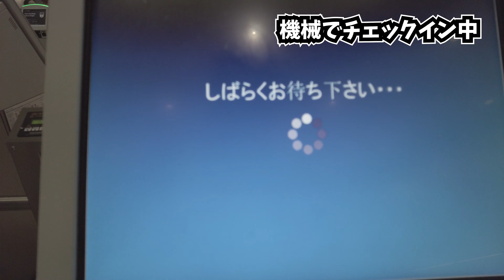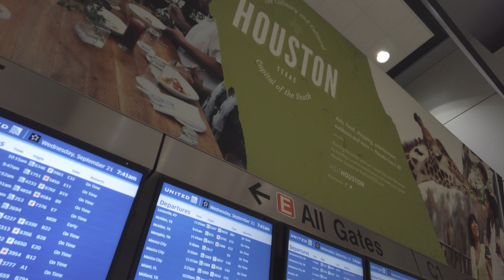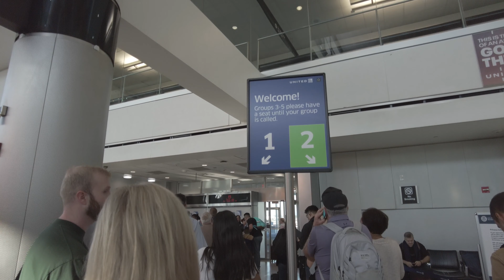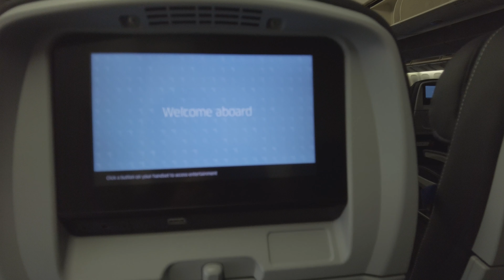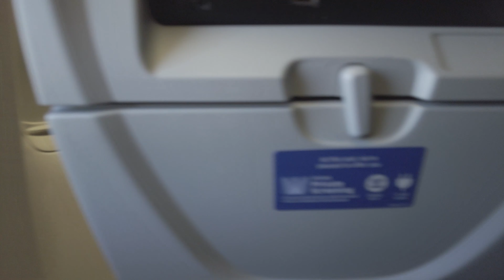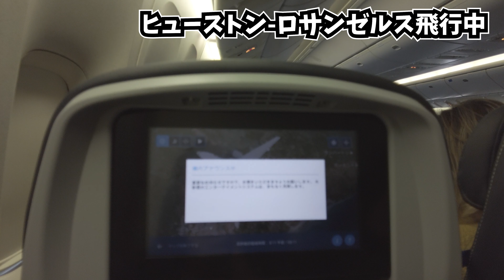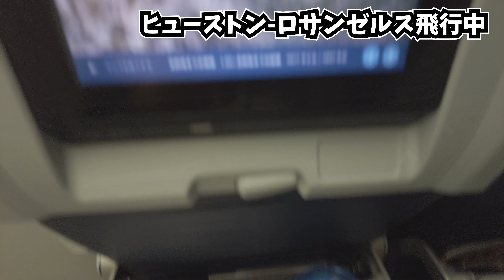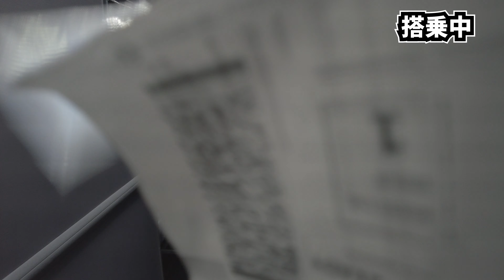ユナイテッド航空でカナダ入国！ヒューストンからアメリカ国内線経由でバンクーバーへ飛びました。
テキサス州ヒューストンからロサンゼルスを経由してカナダ・バンクーバーへ向かいます。

もくじ
0:00　オープニング・チェックイン
3:16　ラウンジ
4:59　搭乗
9:03　離陸
10:26　着陸
11:22　ロサンゼルス空港
12:24　ユナイテッドクラブ
14:54　搭乗
19:10　LAX離陸
20:42　着陸
22:00　カナダ入国
24:30　シャトルバスでホテルへ
25:36　マリオット・バンクーバーエアポート
28:25　エンディング

前回の動画
【ステータスの威力】ハイアットさん、1人なのに広すぎません？パナマからヒューストンまでのユナイテッド航空搭乗記&ヒューストンの奇跡。

【交通要所】パナマ運河に感動！旧市街とコーヒーと豪華ホテルを楽しみました。

【カリブ海】コパ航空の最新機材ビジネスでメキシコからパナマへ飛びました。

【これぞリゾート】カリブ海リゾートのカンクンでオールインクルーシブホテルに宿泊しました。空港でのタクシー勧誘に要注意！

【驚きの物価】水が1000円超えのロサンゼルス空港からデルタ航空でメキシコカンクンへ。LAXの空港ラウンジを探しても開いておらず、高級水を購入しました。

アナハイムでエンゼルス大谷翔平選手を観戦&おすすめグルメをご紹介【アメリカ西海岸 滞在記 後編】

米西海岸サンディエゴでトップガン聖地巡礼とメキシコグルメを堪能しました【アメリカ西海岸 滞在記 前編】

前回成田からロスアンゼルスへANAのビジネスクラス
【まるでファースト】ANAのThe Roomでロサンゼルスへ。狙い続けた機材にようやく乗ることができました。

★☆韓国
【ノービザ延長】話題の韓国に事前電子申請でカンタン入国してきました。

★☆夏の東欧旅
【プレエコ】当日アップグレードのJALでバンコクへ。ヨーロッパに向けて旅を始めます。

★☆マレーシア
【マレーシア入国】日本航空ビジネスクラスで3年ぶりのクアラルンプールへ。成田のJALファーストクラスラウンジや豪華シートを堪能しました。

★☆世界一周
新企画　36万円でほぼビジネス世界一周に挑戦。まずはJAL成田〜シアトル　プレエコ搭乗を詳細解説【ほぼビジネスクラス36万円世界一周】

【おススメのチャンネルはこちら】
JWG-Japanワールドギバーさん

Daiki/Yamamoto　さん
神戸トアロードホテル山楽 プレミアフロアに宿泊！豪華な食事に舌鼓

SU channel/旅行クリエイター　さん
【チェコ🇨🇿】数年ぶり訪問したプラハで弾丸滞在！欧州で大人気の旅行先プラハを満喫する！

【海外Vlog】Haru Daily さん
【マレーシア】超有名観光地のバトゥ洞窟に行ってみたら想像の斜め上いってたwww

飛行機好きチャンネル　YUさん
あとは発表を待つだけ　JALがB767後継機としてA321を購入する理由を考察

この概要欄にはAmazonの広告リンクを貼っております